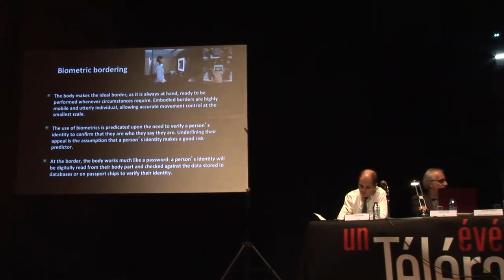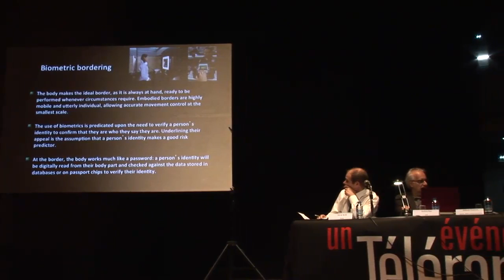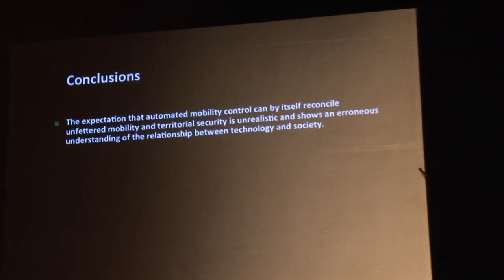Technological Determinism and the shaping of Mobile Borders, G. Popescu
Gabriel Popescu (IMéRA, AMU; Indiana University South Bend, USA)

(english below)
L'organisation politico-territoriale moderne du monde a été construite sur un imaginaire géographique qui conçoit l'espace en termes absolus, comme un objet rigide qui peut être découpé en morceaux quantifiables. Dans la pratique politique, cela a conduit à la division de la planète  en unités territoriales mutuellement exclusives, fondées sur des frontières linéaires. Récemment, nous assistons à un changement d'imaginaire géographique qui intègre une perspective polyvalente et reconnaissant la nature relationnelle de l'espace; un imaginaire plus en phase avec une notion d'espace définie par la mobilité sous la forme de liens et de nœuds plutôt que par la proximité territoriale et la variation de la distance. En conséquence, nous assistons à l'émergence de formes complémentaires de frontières étatiques qui dérogent aux normes de linéarité territoriale en devenant intégrées aux flux qui peuvent voyager et être constamment répertoriés à travers l'espace. La mise en forme de ces frontières mobiles est fortement influencée par les technologies numériques qui sont supposés avoir des pouvoirs prédictifs et sont généralement conceptualisées en termes d'efficacité inébranlable et perçues comme étant là  pour assurer la sécurité dans un contexte de mobilité transnationale. Le problème d'une telle logique derrière l'incorporation de la technologie dans la fabrication de frontière est qu'elle suppose que la vie sociale peut être rendu numériquement connaissable et donc définissant (mal) les sujets aux frontières comme des objets matériels détachés de leurs contextes sociaux et politiques. Il est essentiel de bien comprendre les limites et les avantages pour la société de ces technologies aux frontières afin de s'assurer que la gouvernance de la frontière de celles-ci préserve les intérêts publics au lieu de les étouffer.

"Technological Determinism and the shaping of Mobile Borders"

The modern political-territorial organization of the world has been built on a geographical imagination that sees space in absolute terms, as a rigid object that can be broken into quantifiable pieces. In political practice, this has lead to the division of the globe in mutually exclusive territorial units based on linear borders. Recently, we are witnessing a changing geographical imagination to incorporate a polyvalent perspective that acknowledges the relational nature of space and that is more in tune with a notion of space defined by mobility in the form of connections and nodes rather than by territorial proximity and distance decay. Accordingly, we are witnessing the emergence of complementary forms of state borders that depart from the norms of territorial linearity by becoming embedded into flows that can travel and be monitored continuously across space. The shaping of these mobile borders is heavily influenced by digital technologies that are assumed to have predictive powers and are generally conceptualized in terms of unfaltering efficiency and as panacea for securitizing transnational mobility. The problem with such logic behind the incorporation of technology into border making is that it assumes social life can be rendered digitally knowable and thus (mis)constructs border subjects as material objects detached from their social and political contexts. It is essential to clearly understand the limits and the benefits of these border technologies for society in order to assure border governance remains representative of the public interests instead of stifling them.